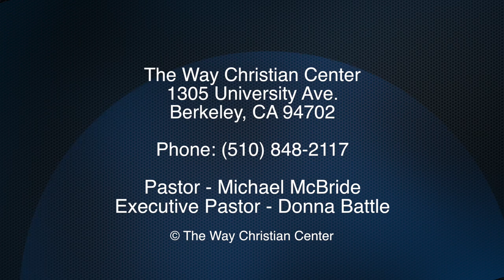Episode 55 - June 15, 2014 - Myth Buster